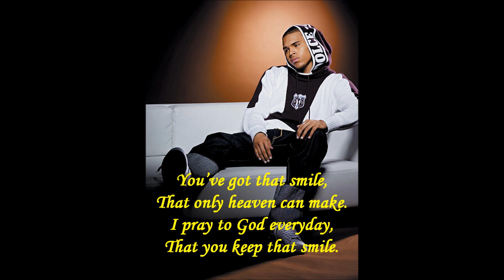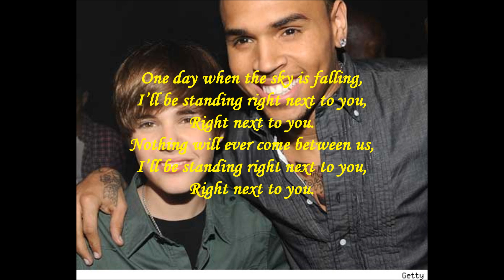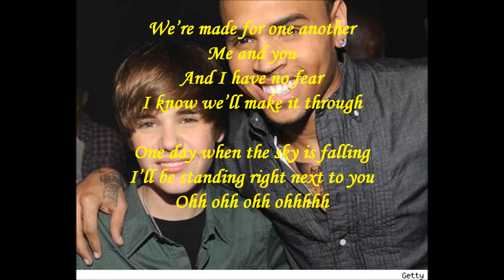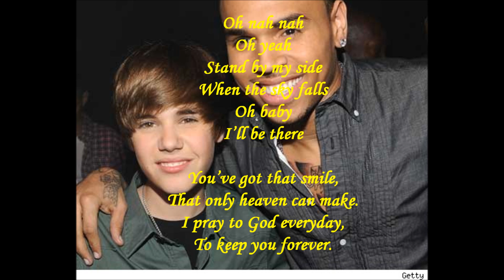next to you lyrics chris brown ft justin bieber